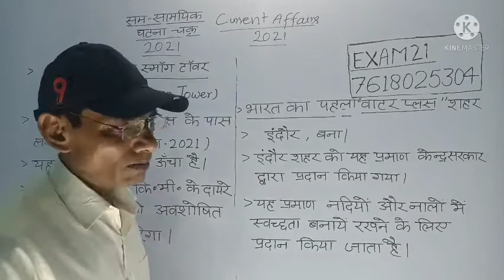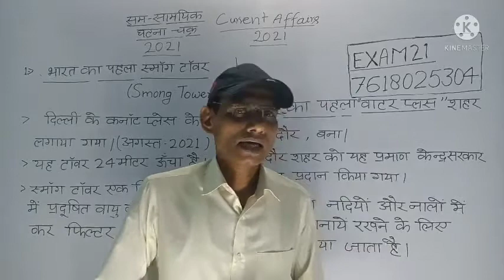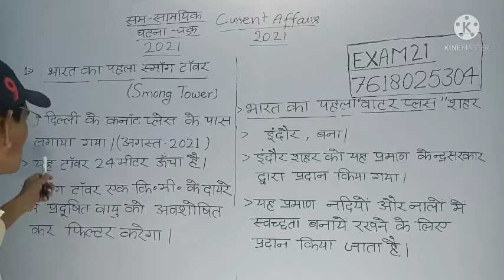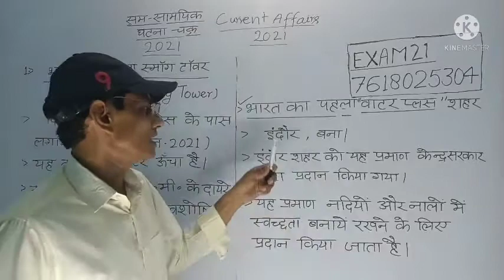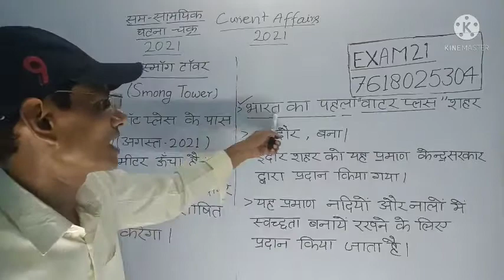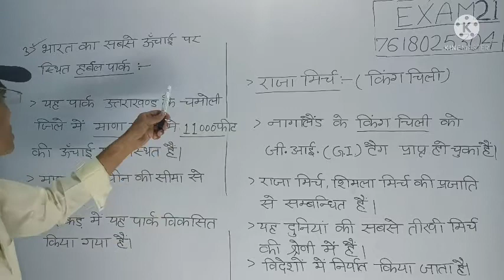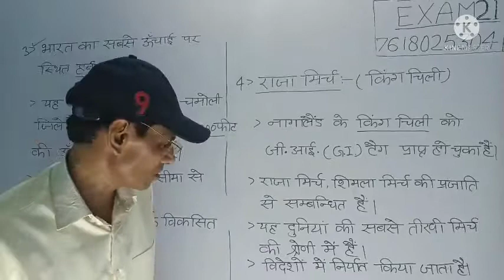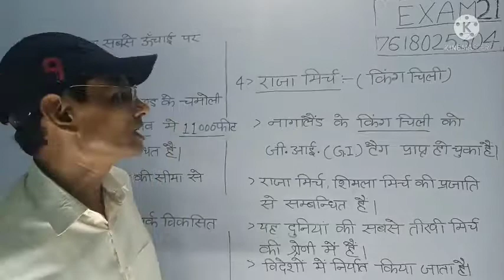affairs 2021//करेंट अफेयर्स 2021